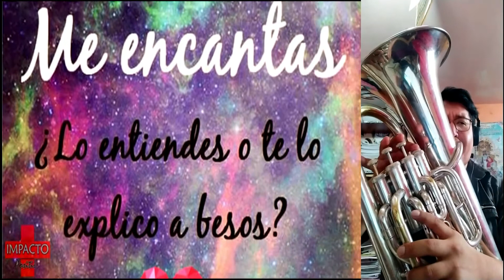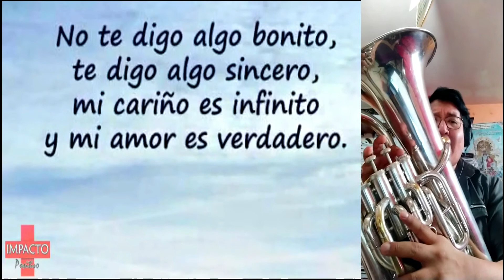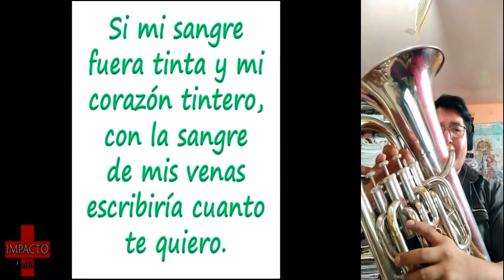SABOR A MI (BOLERO-ALVARO CARRILLO) Interpreta: ANGEL FLORES (EUPHONIUM) Arequipa-Perú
SEGUNDO COMPENDIO DE INTROS DE HUAYNO (PARTITURAS + AUDIOS)

Obtén esta y muchas mas pistas

VENTA DE 152 PISTAS DE CANCIONES + PARTITURAS(pdf) para Instrumentos en Bb(Si bemol) Trompeta , Euphonium , Baritone , Flugelhorn , Clarinete , Saxo. Tenor , Saxo Soprano. Géneros : Bolero , Balada , Cumbia , Bachata , Rock , Pop , Urbano , Música Variada